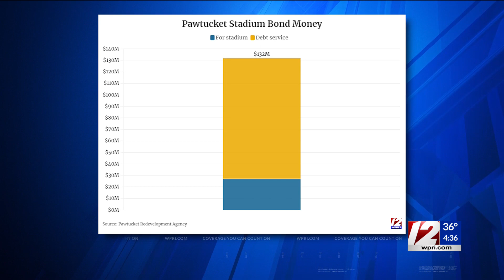Target 12 Q&A: Tidewater Landing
Eli Sherman talks with 12 News at 4 about the controversial soccer stadium being built at Tidewater Landing.